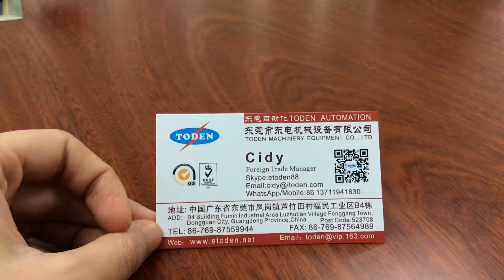Plastic PVC cylinder Container making,plastic packing tube boxes making process#pvcbox#petboxmaker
Plastic PVC cylinder Container making,plastic packing tube boxes making process#pvcbox